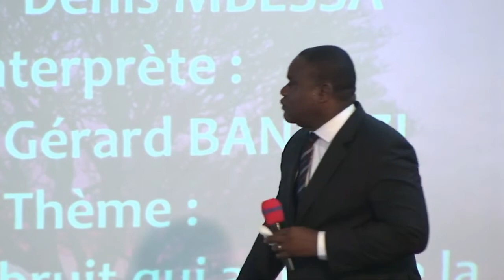iL se fait un bruit qui annonce la pluie avec le Pasteur Denis MBESSA 1er culte